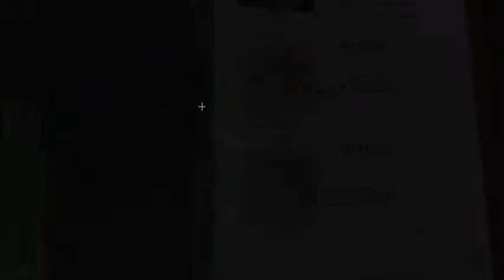SURGEON SIMULATOR 2013!